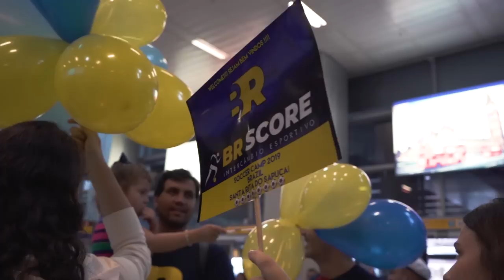Soccer Camp in Brazil - BR SCORE 2019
Take a look at the best moments of our soccer camp in Brazil! DayDreamMidia has eternalized this EXPERIENCE!